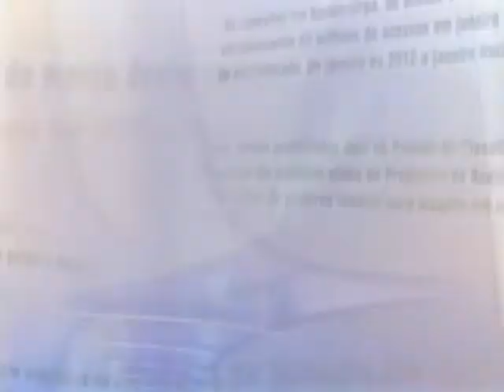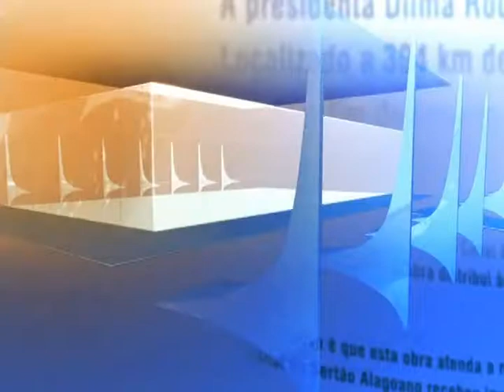Direto do Planalto - 4 de novembro